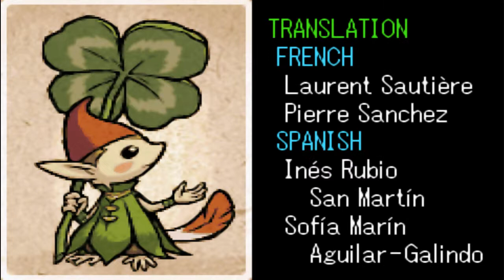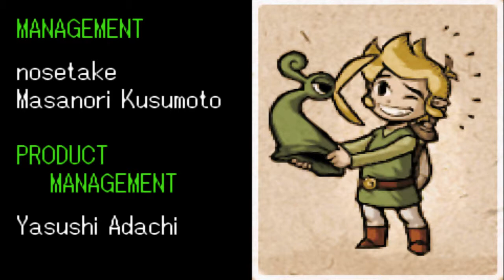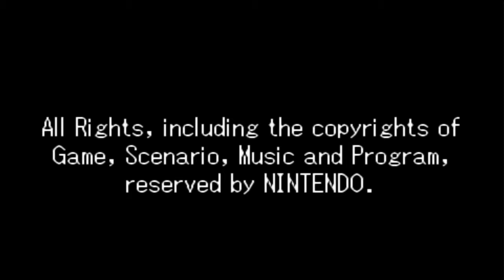Let's Play The Legend of Zelda-The Minish Cap[German]#45-The End,Wir haben Hyrule gerettet!!!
Genre: GBA | Action-Adventure
Publisher: Nintendo
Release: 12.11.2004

Letztendlich kann Link mithilfe des Four Swords doch noch jede Form von Vaati besiegen.
Doch auf jede gute Nachricht muss ja auch eine schlechte kommen.Da wir nun gesiegt haben, und der Fluch gebrochen ist, heisst es nun auch Abschied nehmen. denn Ezelo hat ebenso seine Kraft und Form wieder erlangt und muss nun wieder ins Minishdorf.